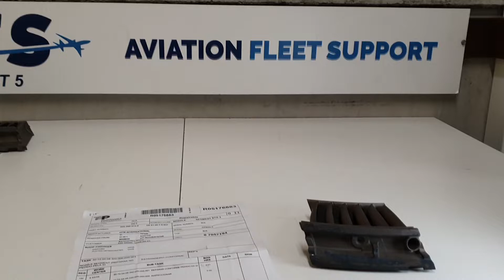305-390-514-0 NOZZLE SEGMENT STG 2 CFM56-3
Description: NOZZLE SEGMENT STG 2
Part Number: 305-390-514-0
Tag #: R05176883
Serial Number: N/A
Quantity: 1
Condition: AR GR
Engine Type: CFM56-3